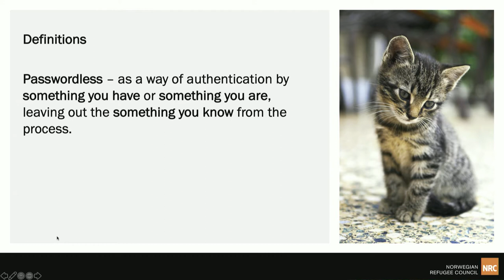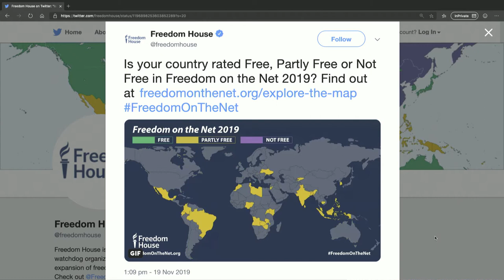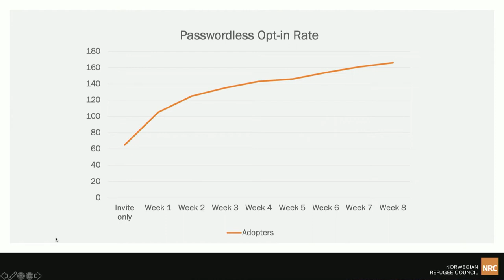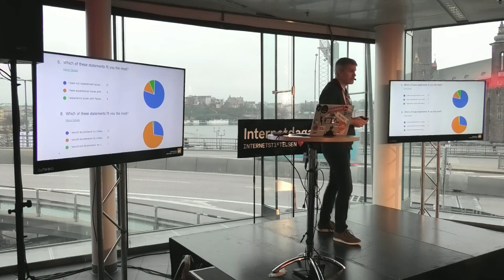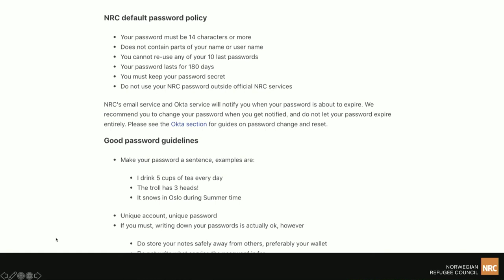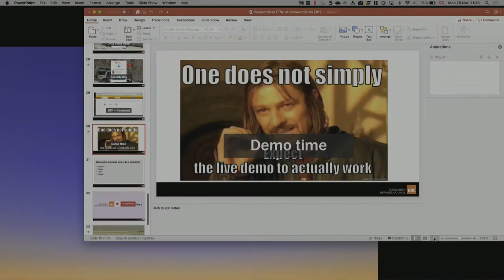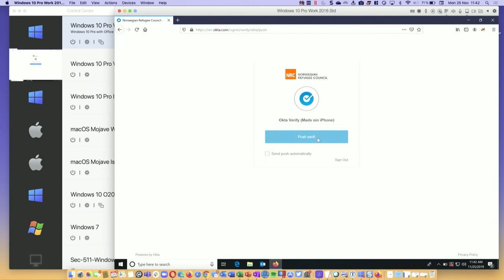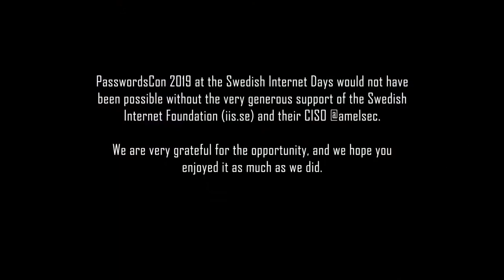02 - Mads Grandt - Passwordless FTW!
Mads Grandt speaking at PasswordsCon ind19 in Stockholm, November 25, 2019.